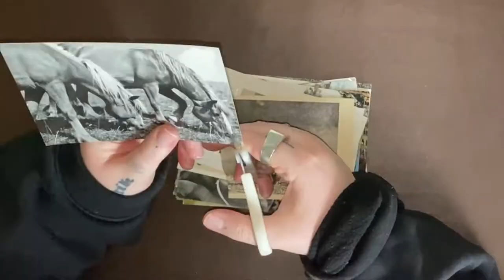Chopova Lowena x Ami Evelyn Hughes SS21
Chopova Lowena’s Spring/Summer 2021 collection continues their ethos of merging traditional with contemporary
through their combination of elements with this season’s Romanian folk dress and Roller Derby. The designers have
taken inspiration from the volume of Romanian blouses and skirts, and complement this with the tight, sporty style
and signature attitude of Roller Derby. Romanian folk dress often incorporates elements of western mainstream
dress into their traditional self-presentation, which the incorporation of Roller Derbys athletic attire emphasizes.
The two seemingly disparate worlds were thoughtfully combined with reference to shared color stories, allusionary
patterning and complimentary, yet contrasted silhouettes, then amalgamated to construct the harmonious collection.
The designers of Chopova Lowena are continuing their efforts of honoring the process of making. In
addition to progressing their work with Bulgarian female artisans, for Spring/Summer 2021 Chopova Lowena is
collaborating with five female artists of different mediums. Each artist has been tasked with producing a short film
that visualises the process of making and displays the emotional relationship a wearer can forge with their clothing.
The collaborators include Georgia Kemball, a jewelry designer, Ami Evelyn Hughes, a visual artist and
Faye Wei Wei, a painter, who are each collaborating on the production of the collection itself. Kemball, for
example, is contributing charms for the collection’s jewellery and her short film explores her process of making the
charms. Rhea Dillion, a poet and spoken word performer and Jewel Yang, a make-up artist, have produced original
filmed content while wearing Chopova Lowena Designs. Yang’s contribution consists of a make-up tutorial, which
explores how curated self-presentation through dress informs individual artistry. These five artists and Chopova
Lowena’s interns are featured in the Spring/Summer 2021 lookbook, connecting the behind-the-scenes makers with
their celebrated work.
Chopova Lowena maintains a focus on sustainability through the use and upcycling of deadstock materials
in their Spring/Summer 2021 collection. This season features Bulgarian wood block printed textiles and white
embroidered wall hangings, English tea towels, crochet lace handkerchiefs and jacquard blankets. Additionally, the
designers have expanded their jewellery production to include vintage keychains, deadstock charms and beading.
Their exploration into beaded necklaces is facilitated by a female Bulgarian artisan and made on a traditional
beading loom. Thoughtfully printed textiles on organza and taffeta affirms the hybridity of Chopova Lowena’s
signature folkloric modernization. This collection expands on the designer’s archetypal skirts and jeans, and will
interplay special pieces in limited edition runs.